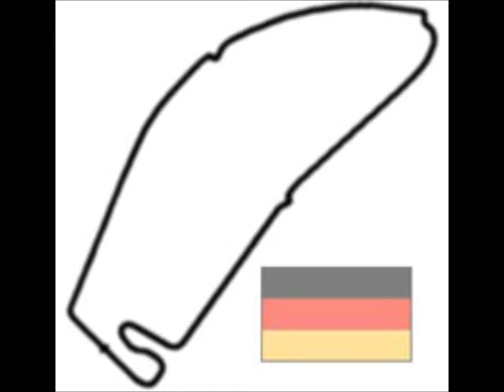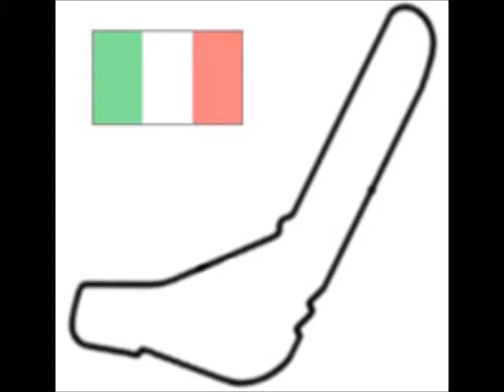f1 challenge accdient.